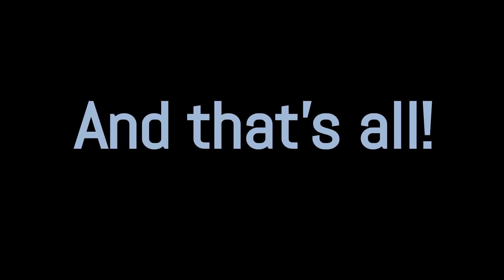More Jsab Boss Concepts